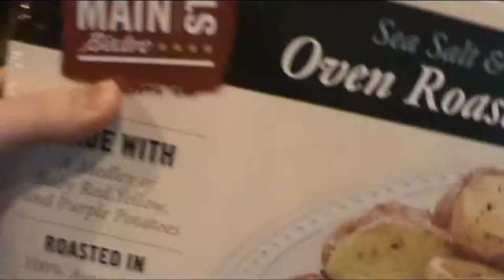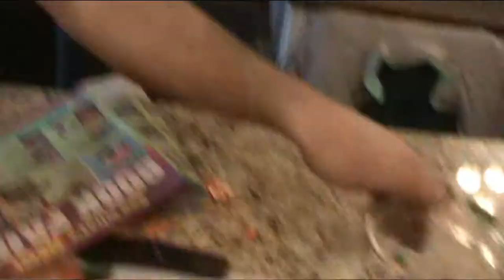When Sisters Are Away Baby Will Play....... With Their Toys!!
Another crazy day for the books. Mom (Kim) runs around taking kids to and from school for most of the day. The girls struggle through make up work and getting back into their school routine after being sick and having numerous snowdays. Madeline gets some alone play time while her sisters are away and enjoys a full day of being cranky. because why not??? Dad saves the day with M&Ms and all is well in the world once more!